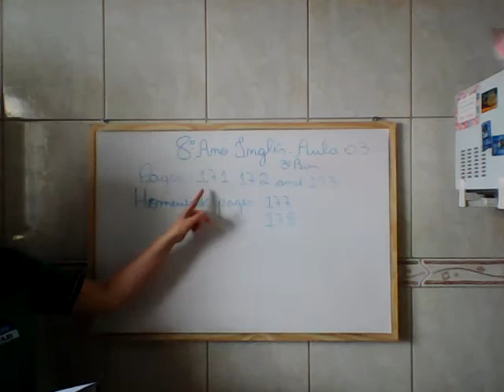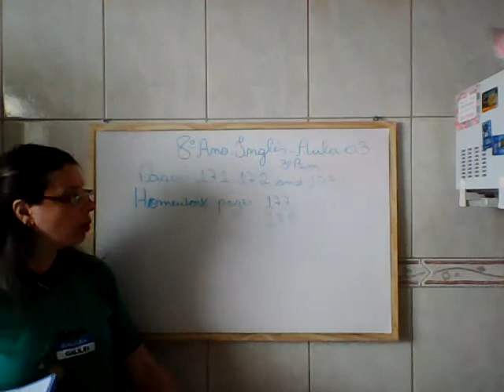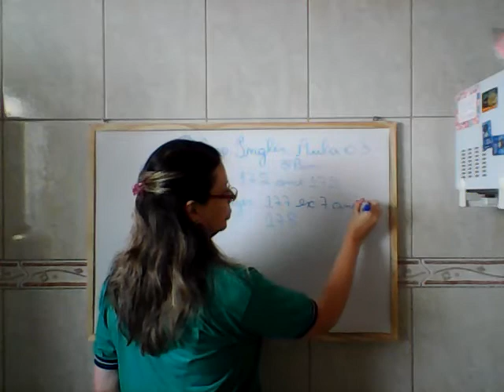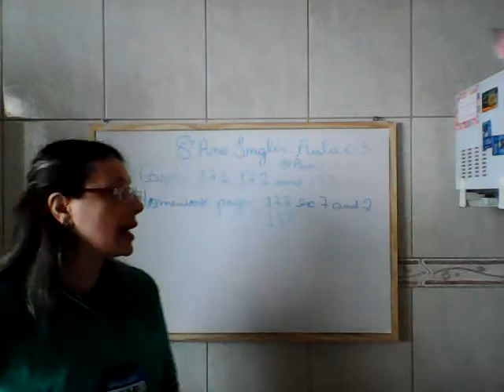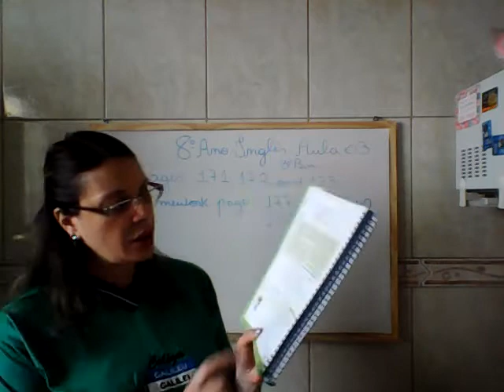8º Ano Inglês aula 03 14 09